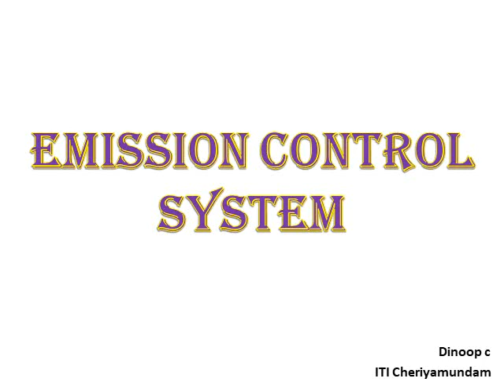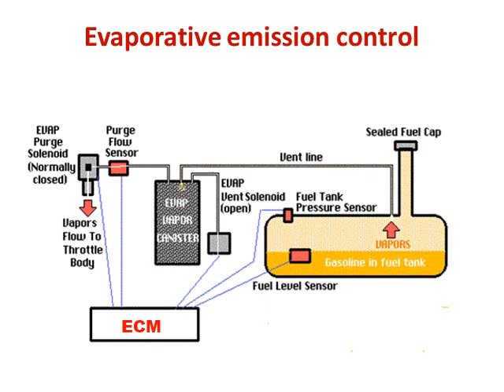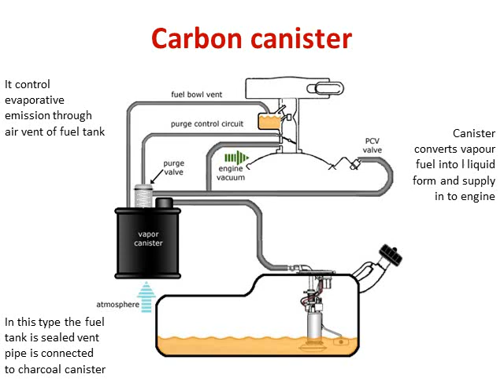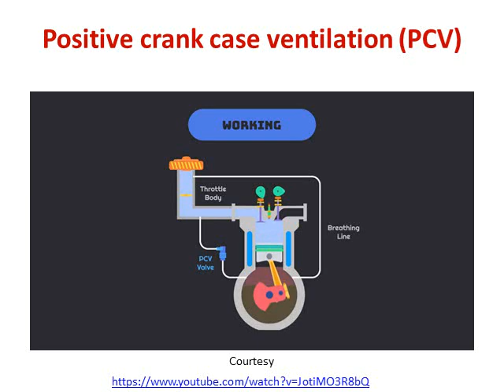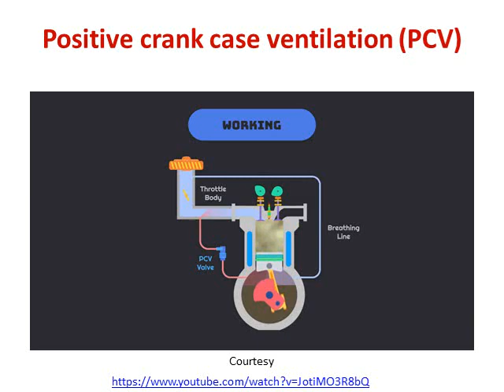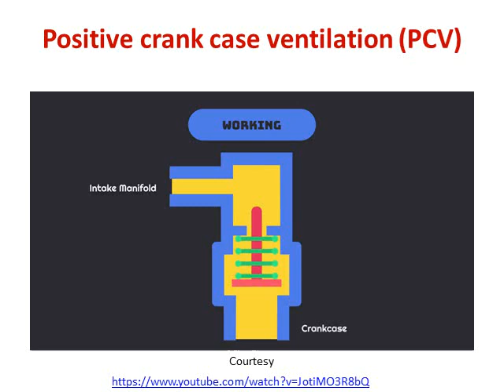Emission control system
Carbon canister -PCV valve